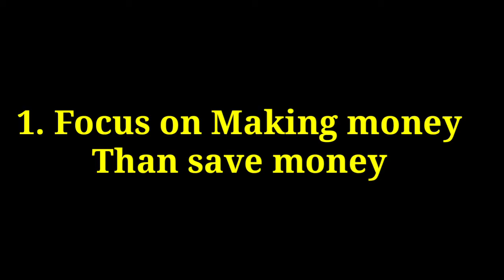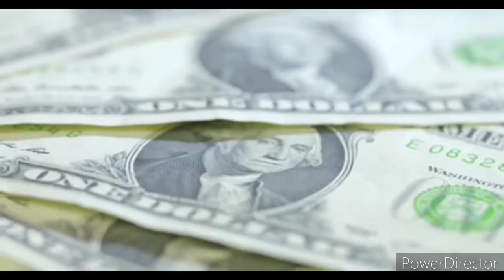5 Rules of Money | How to be Rich fast (Hindi)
5 rules of  money | How to be Rich | financially planning | Top Money Rulse

🙏My videos

💥Indias top 10 YouTuber

z
✨Vivek bindra biography

💥5 rule of success

✨5 way to earn online

💥oyo success strategies

💥Sonu Sharma facts

 images, pictures, music show in the video belongs to the respected owners not to

money heist rules
 money rules in hindi professor rules
money heist cookie
money rules to hustling cookie
money rules to hustling 2 last day rules money hack

money rules gail vaz oxlade
money play game rules
money rules the world gucci
money circle game rules in hindi
money circle game rules
R. money rules full season R.
7 money rules for life rules for
 money mary hunt
 7 money rules for life
money rules everything around me
 money rules everything
money rules ebay
money rules everything around me lyrics money rules yul edochie youtube
money earning rules easy
money rules of the game
money rules everything
money rules ebay
money earning rules easy money rules of the game
money rules channel
 money rules complete season
 3 money rules crypto cookie
money rules to hustling cash
money rules everything around me cookie money rules to hustling
2 money rules the world by charles blackman

money rules the world nigerian movie money rules the world gucci
money rules the world by charles blackman money rules the society
money rules the world song
money rules the world joyner lucas
money rules everything  around me lyrics

money rules the world nigerian movie money rules song
rewirs, 7 rules of
Entrepreneur, Entrepreneurs, Entrepreneurship, Entrepreneur Motivation, Entrepreneur Advice, Startup Entrepreneurs, valuetainment, patrick bet david
money rules in hindi, 9 rules of money, motivation, succes rules, learn to invest, wealth creation, success habits, entrepreneurship, entrepreneurship development, self development, motivational video in hindi